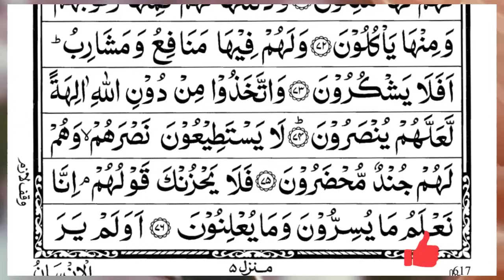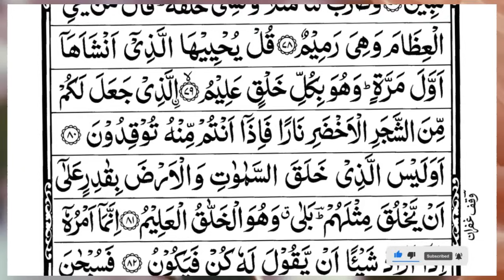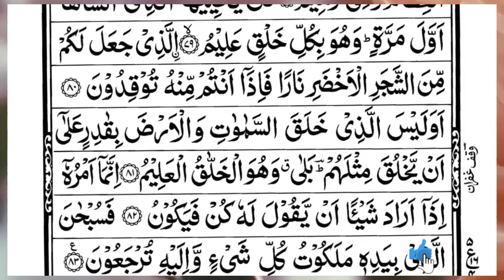Surah Yasin (Yaseen) | Full With Arabic Text | (Episode 6022 ) | Surah Yaseen Beautiful Recitation